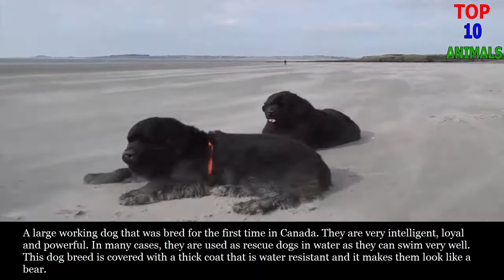Top 10 dog breeds that looks like bears | Top 10 animals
Top 10 dog breeds that looks like bears:
10. Panda dogs
  9. Akita
  8. Caucasian Ovcharka
  7. Tibetan Mastiff
  6. Teacup Pomeranian
  5. Goldendoodle
  4. Poodle
  3. Chow chow
  2. Alaskan Malamute
  1. Newfoundland dog